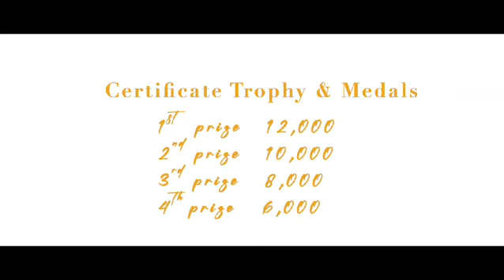Katie Wilcox Memorial. OCPMGHSS. Ball Badminton Trophy for Girls 2024. ✍️💐🙏